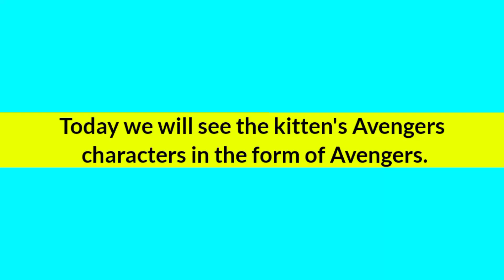AVENGERS but KITTEN'S AVENGERS 💥 All Characters (Marvel & DC).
AVENGERS but KITTEN'S AVENGERS 💥 All Characters (Marvel & DC).@AvengerShift